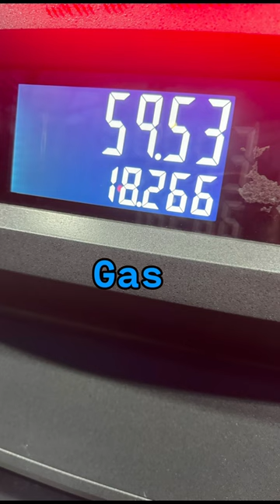That chicken parm I Had for lunch was unreal